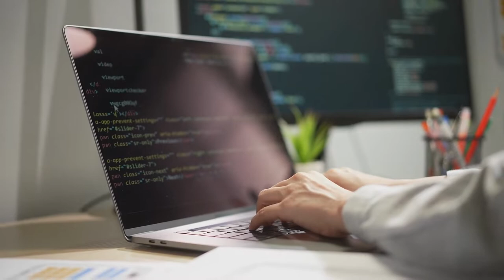Coders Tube Channel Trailer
Good morning my coder friend, how are you? hope you are well.  Welcome to my world.
This is a channel devoted entirely to the world of programming. If you want to become or if you are already a coder you are in the right place.

I will post small, easy-to-understand tutorials. I will review books to help you improve your programming level. We will discuss ways and what are best practices to have when programming.

We will analyze all programming languages together! If you have any requests write them in the comments or via email.